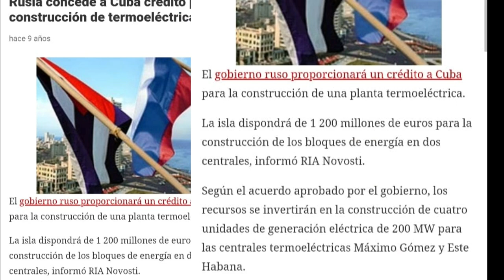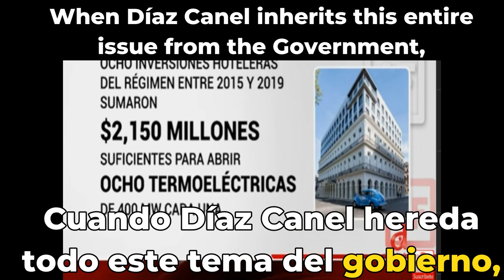$2,150 MILLONES SUFICIENTES PARA ABRIR 8 TERMOELÉCTRICAS DE 400 MW CADA UNA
El vídeo analiza la asignación de 2.150 millones de dólares por parte de Rusia para apoyar el desarrollo energético de Cuba, centrándose específicamente en la construcción de ocho centrales termoeléctricas, cada una con una capacidad de 400 MW.

Destaca la incapacidad de Cuba para utilizar anteriores créditos rusos debido a las dificultades para cumplir los requisitos de reembolso, lo que plantea interrogantes sobre la gestión financiera del país.

El ponente critica el manejo de los fondos por parte del gobierno cubano, particularmente bajo la presidencia de Díaz-Canel, sugiriendo una falta de transparencia y responsabilidad en las decisiones financieras.

El vídeo contrasta la inversión en hoteles de lujo, que asciende a 250 millones de dólares, con la posibilidad de invertir en infraestructuras energéticas, haciendo hincapié en la mala asignación de recursos.

Se menciona una representación gráfica que pretende ilustrar las discrepancias financieras y la urgente necesidad de que Cuba dé prioridad al desarrollo energético frente a los proyectos de lujo.

The video analyses Russia's allocation of $2.15 billion to support Cuba's energy development, focusing specifically on the construction of eight thermoelectric power plants, each with a capacity of 400 MW.

He highlights Cuba's inability to utilise previous Russian credits due to difficulties in meeting repayment requirements, raising questions about the country's financial management.

The speaker criticises the Cuban government's handling of funds, particularly under the Díaz-Canel presidency, suggesting a lack of transparency and accountability in financial decisions.

The video contrasts investment in luxury hotels, amounting to $250 million, with the possibility of investing in energy infrastructure, highlighting the misallocation of resources.

A graphic representation is mentioned to illustrate the financial discrepancies and the urgent need for Cuba to prioritise energy development over luxury projects.

La vidéo analyse l'allocation par la Russie de 2,15 milliards de dollars pour soutenir le développement énergétique de Cuba, en se concentrant plus particulièrement sur la construction de huit centrales thermoélectriques, chacune d'une capacité de 400 MW.

Il souligne l'incapacité de Cuba à utiliser les crédits russes précédents en raison de difficultés à satisfaire aux exigences de remboursement, ce qui soulève des questions sur la gestion financière du pays.

L'orateur critique la gestion des fonds par le gouvernement cubain, en particulier sous la présidence Díaz-Canel, suggérant un manque de transparence et de responsabilité dans les décisions financières.

La vidéo oppose l'investissement dans les hôtels de luxe, d'un montant de 250 millions de dollars, à la possibilité d'investir dans l'infrastructure énergétique, soulignant ainsi la mauvaise affectation des ressources.

Une représentation graphique est mentionnée pour illustrer les écarts financiers et la nécessité urgente pour Cuba de donner la priorité au développement énergétique plutôt qu'aux projets de luxe.

В видеоролике анализируется выделение Россией 2,15 миллиарда долларов на поддержку развития энергетики Кубы, в частности, на строительство восьми термоэлектрических электростанций мощностью 400 МВт каждая.

Он подчеркивает, что Куба не смогла воспользоваться предыдущими российскими кредитами из-за трудностей с выполнением требований по погашению, что ставит под вопрос финансовое управление страной.

Выступающий критикует управление средствами кубинским правительством, особенно в период президентства Диаса-Канеля, предполагая отсутствие прозрачности и подотчетности в финансовых решениях.

В видеоролике противопоставляются инвестиции в роскошные отели на сумму 250 миллионов долларов и возможность инвестирования в энергетическую инфраструктуру, что подчеркивает неправильное распределение ресурсов.

В качестве иллюстрации финансовых несоответствий и настоятельной необходимости для Кубы отдать предпочтение развитию энергетики, а не проектам класса люкс, приводится графическое изображение.